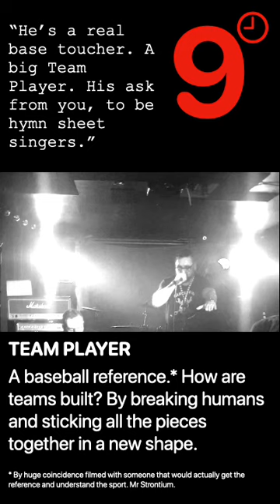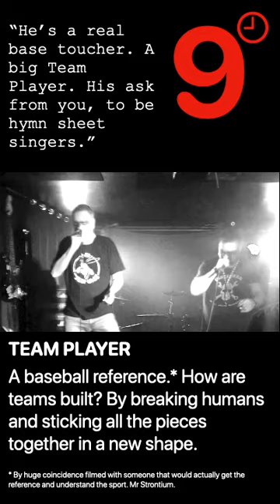NWOLV 4 Team Player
We are 9 o’clock Nasty. You can find our stuff to stream or download at